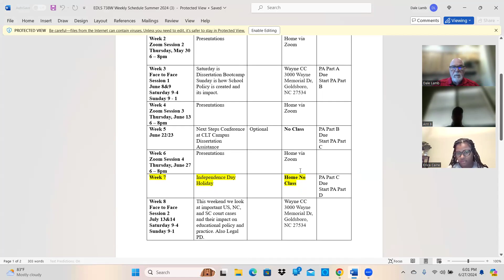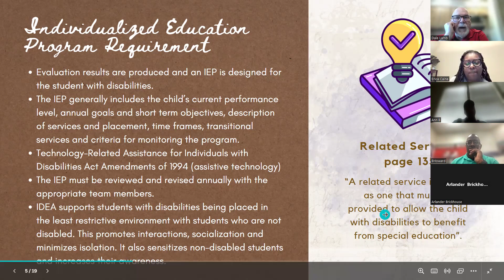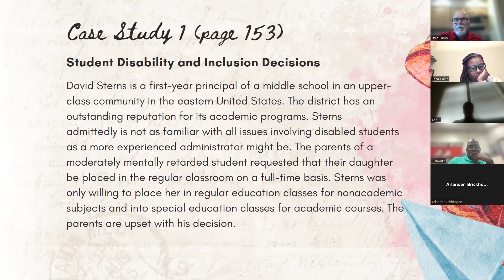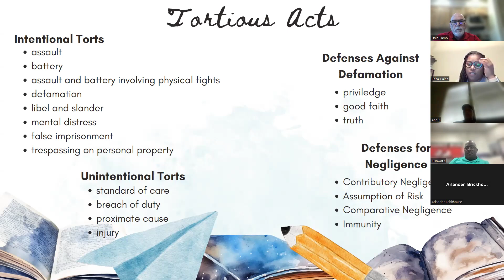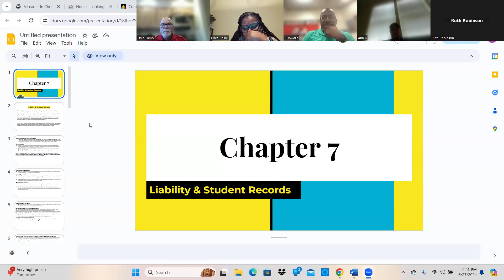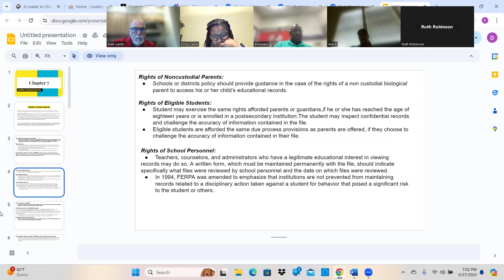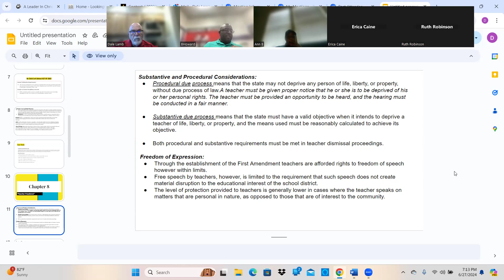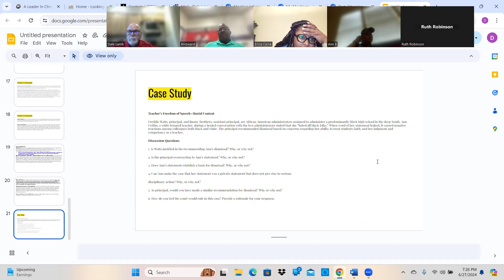EDLS 738W 6 27 24